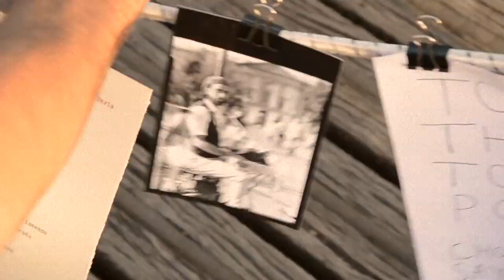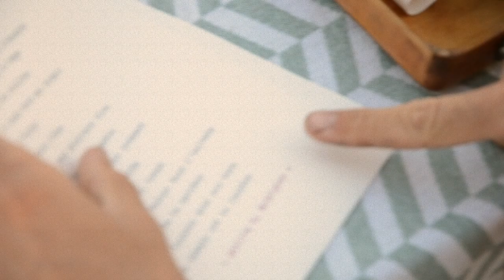"Ton Thème Ton Poème" par Mathieu C. Rodrigues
"Tout a commencé un dimanche de Pâques
Jour du passage de la mort à la vie
La machine à écrire chantait tac tac tac
Sur un banc du Pont des Arts, à Paris

“Pas de hasard, que des rendez-vous”
Les poèmes se sont envolés
De mains en mains, voyez-vous
Depuis, je n’ai jamais arrêté

Je suis maintenant serviteur de la poésie
Venez à moi, tentez, racontez-moi vos vies
Je transforme les sons, les couleurs, la musique
En vers sur le papier, d’une alchimie magique"

Mat.

Visitez mon site web pour commander un poème sur mesure...